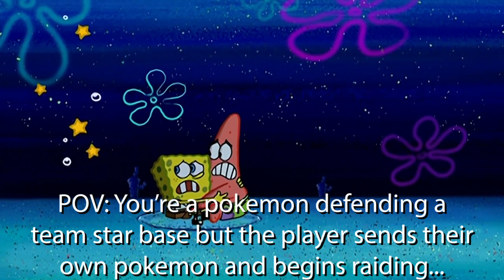Pokemon Scarlet and Violet portrayed by Spongebob in under a minute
The faint animation of Flamigo reminded me of the infamous Spongebob scene, therefore here I am now with a new type of video after a full week since Pokemon Scarlet and Violet released. Waltuh.